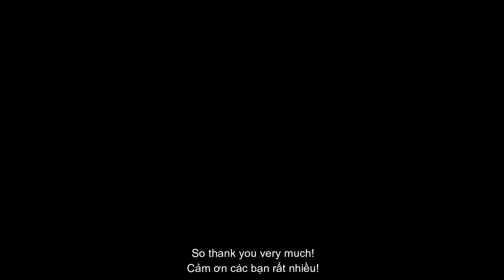Cảm nhận của bạn LachIan Warren tại Tiếng Anh Ms Yến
CẢM NHẬN CỦA BẠN LACHIAN WARREN

Lachian - một người bạn tại Tiếng Anh Ms Yến, đã có dịp được gặp gỡ những học viên tại đây, cùng trò chuyện, tham gia lớp học cùng với các bạn - Đó thực sự là một khoảng thời gian đầy cảm xúc khi mọi rào cản về ngôn ngữ, ranh giới địa lý dường như được xóa nhòa đi.

"I find It really inspration actually, It's been my absolute pleasure"

Đó là một trong những lời chia sẻ chân thành đến từ Lachian, chúng ta cùng nhau xem video dưới để lắng nghe nhiều hơn cảm nhận của người bạn dễ thương này nhé!